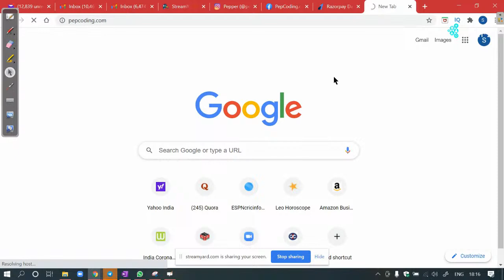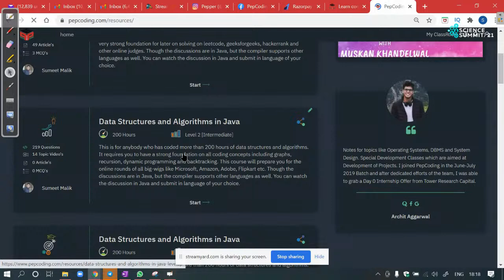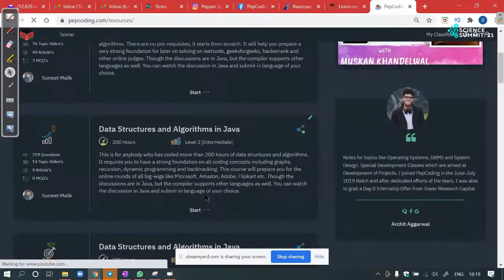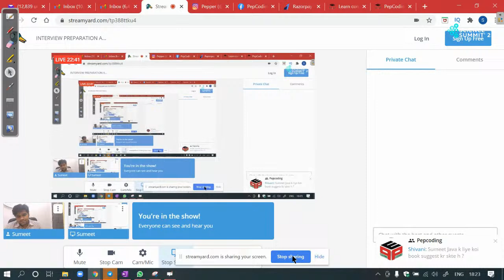INTERVIEW PREPARATION AND PLACEMENT GUIDANCE by Mr. Sumeet Malik, Founder of Pepcoding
Society for Data Science, BIT Mesra welcomes Mr. Sumeet Malik, Founder of Pepcoding Education Private Limited as our speaker for Data Science Summit’21.

Topic: INTERVIEW PREPARATION AND PLACEMENT GUIDANCE.
Date: 06/03/2021
Time: 6 pm

Stressed out with interviews and placements? Clueless about how to proceed? Fear not and join us on this webinar to clear out your worries.

Pepcoding was founded in 2017 with the vision to bring in “The Great Indian Coding Renaissance”. They specialize in teaching in Data Structure, Algorithms and Web Development and getting the best results out of these courses with more than 1000 placements in the past 2 years. Mr. Sumeet’s goal is, “To create life-long learners who are able to and who love to solve problems.”

Society of Data Science, BIT Mesra is delighted to have Mr. Sumeet Malik on-board with us guiding students through the gruelling placement processes. We extend a warm welcome to him.